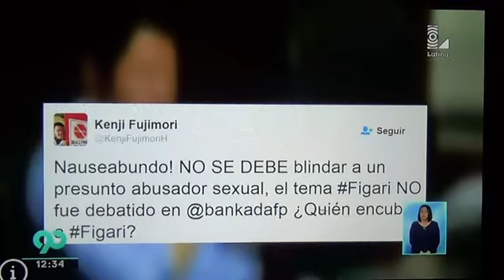Latina esto está pasando en Chincha Pasco Huancayo Huánuco y Puno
LATINA ESTO ESTA PASANDO: Chincha desborde de rio Matagente inunda viviendas, Pasco se desploma parte del cerco de cementerio general más alto del mudo, Huancayo mujeres celebra su día con carrera de polleras, Huánuco realizan limpieza del cauce del rio Huallaga y Puno protestan por mal servicio de recojo de basuras.